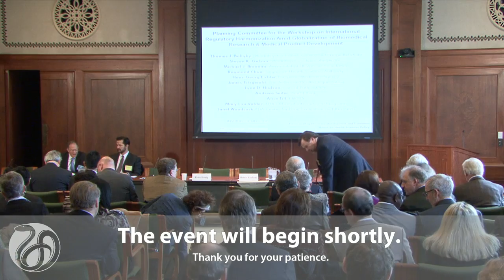1 - Galson & Bollyky - Opening Remarks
2/13/2013- Opening Remarks